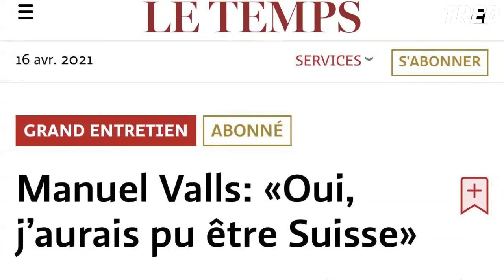Manuel Valls revient ! (Et provoque l'hilarité des internautes !)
Manuel Valls a dernièrement confié vouloir revenir sur le devant de la scène de la politique Française. Son retour provoque bon nombre de réaction, beaucoup se moquant de son patriotisme opportuniste que ça soit en Espagne ou en France.